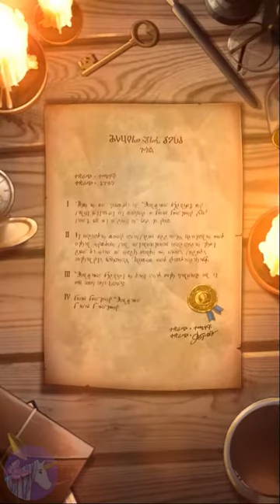ShadowSeven 5vs5 Turn based PvP gameplay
"Chess-like turn based PvP ShadowSeven is now open!
Strateize with unique characters and earn victory!

■ Introduction of ShadowSeven
Battle of seven leaders and mercenaries to prevent the resurrection of the seven demons who were sealed in the 7th kingdom for centuries.
Become a hero/heroin by winning a combat considering characteristics of leaders and mercenaries!

■ The fun of various strategies
Create a victorious strategy with a combination of 7 Individual leaders and 36 mercenaries.

■ A unique story and individual character
- Meet the various characters matching main story and the hidden side story.

■ Unique battle system
- Choose carefully each turn, like a board game, to win for the battle game.

■ Global real time PVP
Experience a strategic PVP with users from all around the world in real time.

■ Various power-up factors
Gather characters pieces and make them stronger with promotion system.
Make stronger characters with powerful equipments.